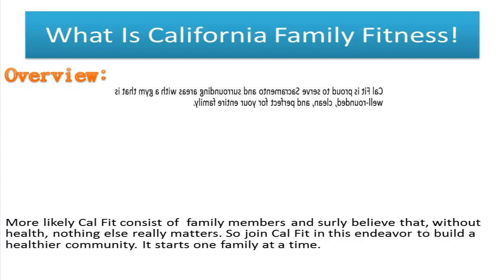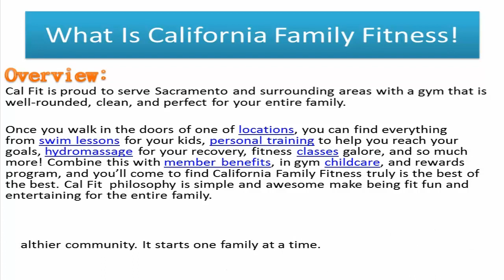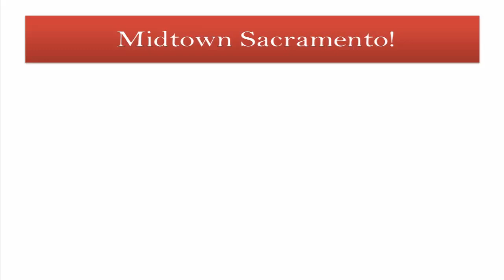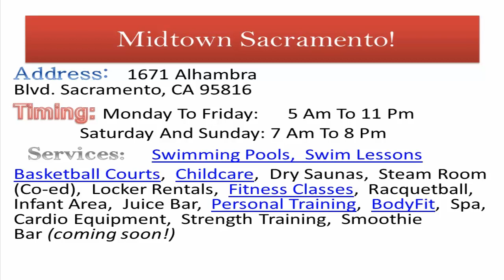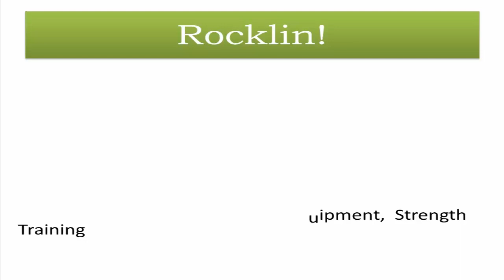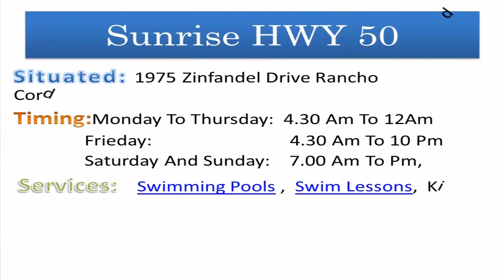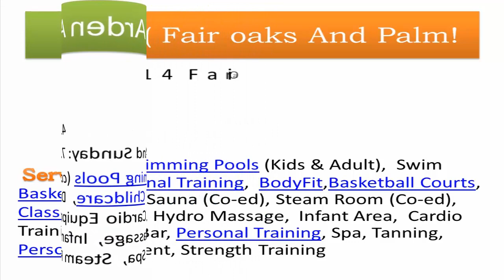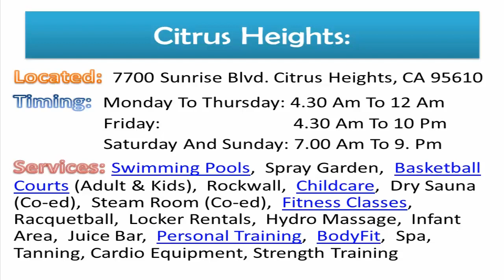What Is California Family Fitness Top 10 GYM.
Overview:
Cal Fit is proud to serve Sacramento and surrounding areas with a gym that is well-rounded, clean, and perfect for your entire family.
Once you walk in the doors of one of locations, you can find everything from swim lessons for your kids, personal training to help you reach your goals, hydromassage for your recovery, fitness classes galore, and so much more! Combine this with member benefits, in gym childcare, and rewards program, and you’ll come to find California Family Fitness truly is the best of the best. Cal Fit philosophy is simple and awesome make being fit fun and entertaining for the entire family.
More likely Cal Fit consist of family members and surly believe that, without health, nothing else really matters. So join Cal Fit in this endeavor to build a healthier community. It starts one family at a time.